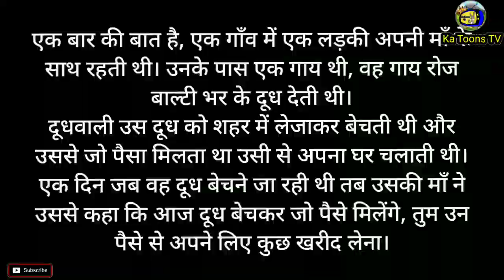दूधवाली और उसकी बाल्टी – moral story in Hindi || Ka Toons TV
बच्चों के कोमल मन में बातों को गहराई तक पहुंचाने का तरीका कहानियों से बेहतर और क्या हो सकता है। खासकर, पंचतंत्र की कहानियां, जिसमें बेहतर सीख, संस्कार व जीवन में अच्छी चीजों की ओर बढ़ने की प्रेरणा मौजूद होती है।पांच भागों में बंटी पंचतंत्र की कहानियां ही हैं, जो दोस्ती की अहमियत, व्यवहारिकता व नेतृत्व जैसी अहम बातों को सरल और आसान शब्दों में बच्चों तक पहुंचा कर उन पर गहरी छाप छोड़ जाती हैं। शायद यही वजह है कि अक्सर बचपन में सुनी कहानियां और उनकी सीख जीवन के अहम पड़ाव में मार्ग दर्शक के रूप में भी काम कर जाती हैं।हम कौआ-उल्लू के बीच का बैर, दोस्ती-दुश्मनी, दोस्तों के होने का लाभ, कर्म न करने से होने वाली हानि, हड़बड़ी में कदम उठाने से होने वाले नुकसान जैसी कई पंचतंत्र की कहानियां आप तक इस प्लेटफॉर्म के जरिए लेकर आ रहे हैं। आप इन कहानियों के माध्यम से बच्चों को खुशी देने और उनका मन बहलाने के साथ ही उनके अंदर नैतिकता व सदाचार के भाव को पहुंचा सकते हैं। तो देर किस बात की, अपने बच्चों को ये शिक्षाप्रद कहानियां दिखाते हुए अपने बचपन में खो जाइए।

Channel owner :-
"Dayanand Prajapati"

hindi stories,।
motivational story,
hindi kahani,
मकड़ी चींटी और जाला,
मकड़ी जाला और चींटी की कहानी in this,
moral story,
inspirational hindi story,
मकड़ी जाला और चींटी,
hindi kahaniya,
story,
short moral story in hindi,

𝐑𝐞𝐦𝐞𝐦𝐛𝐞𝐫 𝐭𝐨 :

1.    Like !

3.   Share the video !

shortsvideoviral kaisekare
by